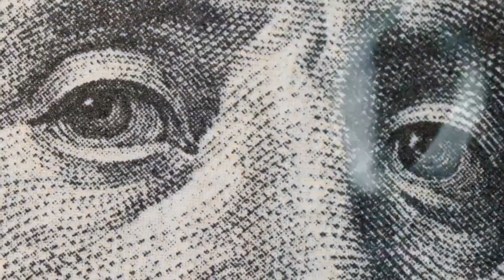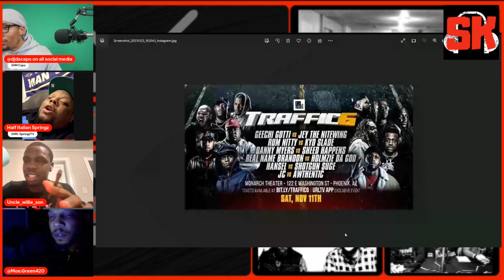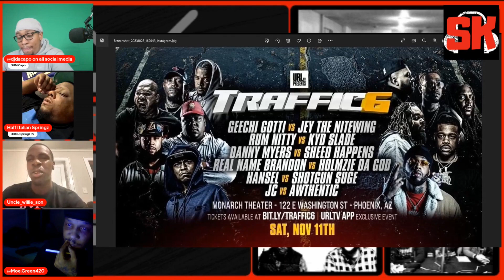URL TRAFFIC 6 CARD!!!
follow Springz on IG @springz_k
follow MoeGreen420 on IG @moe.green420
Follow DJ on IG @djdacapo
Follow KD Wholelotta on IG @ kdwholelotta